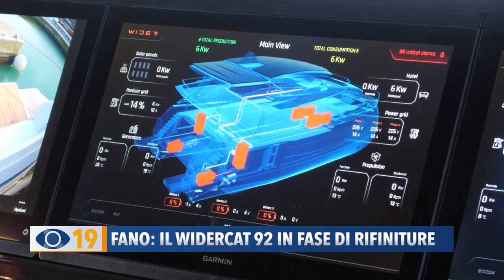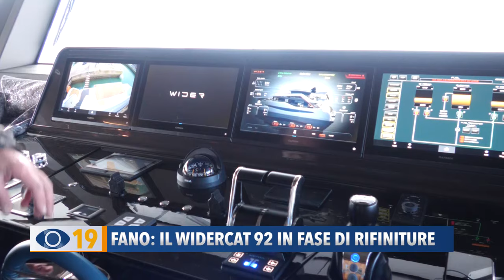Fano: il WiderCat 92 in fase di rifiniture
Costa oltre 12 milioni ed è un capolavoro dell’uso dell'energia rinnovabile, oltre che di comfort e di bellezza. Sta per essere completata la fase di allestimento del WiderCat 92 ormeggiato al Porto di Fano.